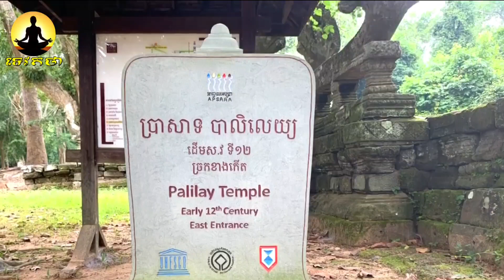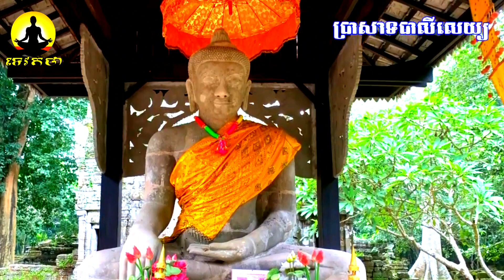Prasat Preah Palilay | ប្រាសាទព្រះប៉ាលីឡៃ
វីដេអូនេះធ្វើ និងផុសឡើងដើម្បីចែករំលែកចំណេះដឹងខ្លះៗដែលខ្ញុំបានរៀនជាមួយសាស្រ្តាចារ្យជាច្រើននៅមហាវិទ្យាល័យ រួមជាមួយនឹងបទពិសោធន៍ដែលខ្ញុំបានបំរើការងារជាមគ្គទេស៍ទេសចរណ៍កន្លងមក។
ខ្ញុំបាទសុំការអធ្យាស្រ័យពីសំណាស់លោកសាស្រ្តាចារ្យ និងអ្នកដែលមានចំណេះដឹងច្បាស់លាស់ខាងទេវកថា សូមជួយបញ្ចេញមតិ បើមានកំហុសឆ្គងដោយអចេតនា ឬ រឿងរ៉ាវដែលខ្ញុំលើកមកបង្ហាញនេះមិនត្រឹមត្រូវ សូមមេត្តាជួយណែនាំខ្ញុំបាទផង.។

ខ្ញុំបាទសូមអរគុណទុកជាមុន🙏
ប្រវត្តិប្រាសាទ

ប្រាសាទព្រះបាលិលេយ្យមានទីតាំងស្ថិតនៅខាងជើងប្រាសាទភិមានអាកាស និងនៅខាងក្រោយប្រាសាទទេពប្រណម។ ប្រាសាទនេះត្រូវបានកសាងឡើងនៅចុងសតវត្សទី១២ ដែលជាស្នាដៃរបស់ព្រះបិតាព្រះបាទជ័យវរ្ម័នទី៧ គឺព្រះបាទធរណីន្ទ្រវរ្ម័នទី២ (១១៥០ - ១១៦០) ដើម្បីឧទ្ទិសថ្វាយដល់ព្រះពុទ្ធសាសនា។ ប្រាសាទនេះមានទ្វារបើកបួនទិសដែលប្រាង្គស្ថិតនៅខាងលើគ្រឹះបីជាន់ មានជណ្តើរឡើងគ្រប់ទិស។ នៅតាមហោជាង និង ផ្តែរទ្វារនៃប្រាសាទនេះសុទ្ធសឹងជាចម្លាក់របស់ព្រះពុទ្ធសាសនា។ ចម្លាក់នៅខាងកើតគឺរូបព្រះពុទ្ធចូលនិពា្វន ខាងត្បូងរូបព្រះពុទ្ធតាំងសមាធិ និងខាងជើងគឺរូបព្រះពុទ្ធឈរច្រត់ដៃលើសត្វដំរីមួយ។ ប្រាសាទនេះមានព្រះពន្លាកិត្តិយសមួយសាងអំពីថ្មភក់លម្អដោយបង្កាន់នាគក្បាលប្រាំ និងចម្លាក់តោបែរទៅទិសខាងកើត។ នៅចុងនៃព្រះពន្លាមានរូបបដិមាព្រះពុទ្ធសាងអំពីថ្មភក់ដ៏ធំមួយទ្រង់គង់ក្នុងទម្រង់យកព្រះធរណីជាសាក្សី។ ប្រាសាទបាលិលេយ្យមានប្រាង្គធំមួយសង់នៅលើខឿនដែលមានកាំជណ្តើរបែរទៅទិសសំខាន់ទាំងបួន ហើយមានកំពែងព័ទ្ធជុំវិញ ប៉ុន្តែនៅសេសសល់ជារាងកំពែងនៅផ្នែកខាងកើតដែលសង់អំពីថ្មបាយក្រៀមលាយឡំ និងមានការលម្អដោយថ្មភក់នៅខ្លោងទ្វារប៉ុណ្ណោះ

👉ប្រវត្តិសាស្រ្តខ្មែរ